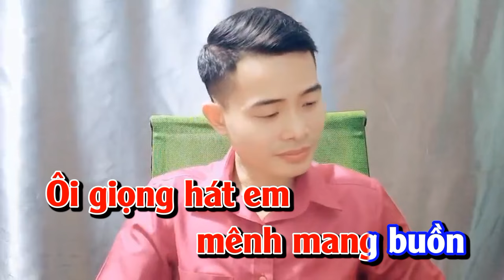Bài Thánh Ca Buồn - Song Ca Thiếu Giọng Nữ - SONG CA CÙNG NHẤT